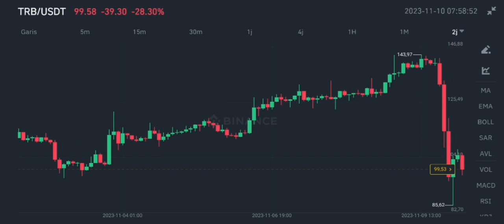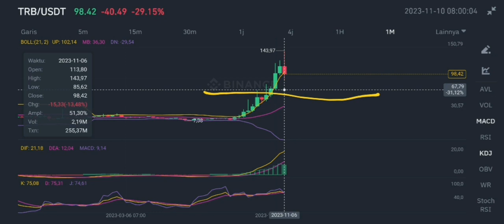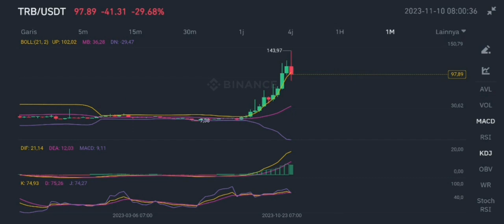TRB COIN A BIT CORRECTION IN NOVEMBER 2023‼️ PATIENCE WILL BE REWARDED‼️ JUST HOLD TELLOR CRYPTO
trb crypto a bit correction in november 2023 tellor holder patience will be rewarded in november 2023